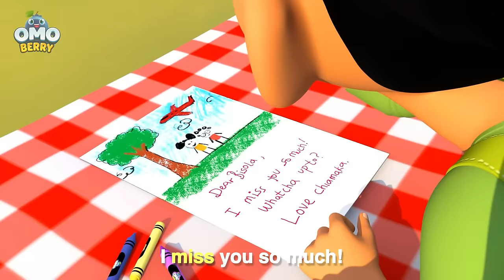It’s Fire Prevention Week | OmoBerry | Fire Safety & Other Learning Videos For Kids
"Heads up, bodies down when there is smoke around!" Visit the Fire Station with the OmoBerrz crew and sing and learn about the importance of fire safety with the OmoBerry kids! Learn about water safety, airplane safety and bee safety as well! Along the way spot some K-3 sight words in order to enhance early literacy skills.

00:03 Fire Truck Frenzy (Fire Safety and Fire Prevention Song)
03:04 Bonkers Airplane Adventure (Airplane Safety Song)
06:10 We Can Do This (Bully Song and Affirmations)
09:42 Seven Days of the Week
12:54 Bonkers Babysitting Adventure (Song About Clocks and Time)
16:12 Post Office Rush
18:34 Pajama Jam
21:07 OmoBerry Friendship Song
23:48 Lunchtime Song (Healthy Habits Song)
26:15 Tiptoe Through Time
30:20 Girl Power Remix
33:32 Busy Bee Jamboree (Pollinators and Pollination Song)
36:50 The Seasons Song
40:31 Fun at the Pool (Water Safety Song)